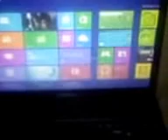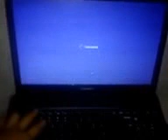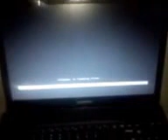Configurar bios para booteo desde lectora en Notebook SAMSUNG